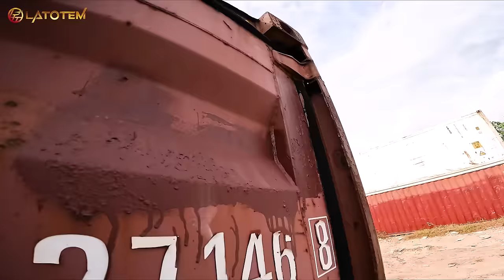Parkour MONEY HEIST vs POLICE Part 1 (GoPro POV Movie) 1 Hour